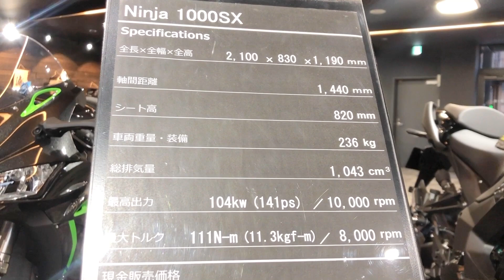2020 Kawasaki NINJA 1000SX. Black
The Kawasaki NINJA 1000SX is a four-stroke, transverse four cylinder motorcycle.

Kawasaki
Kawasaki Ninja 1000SX.